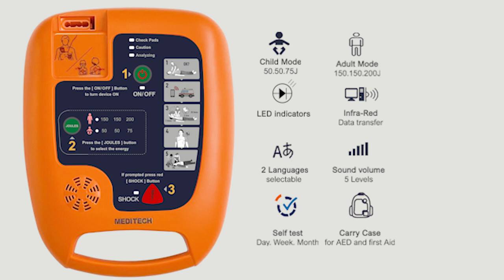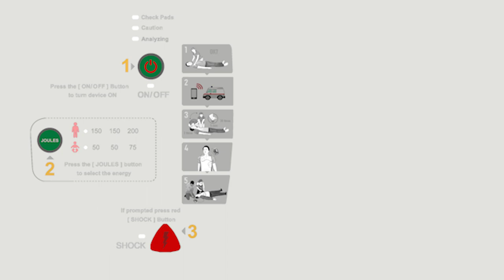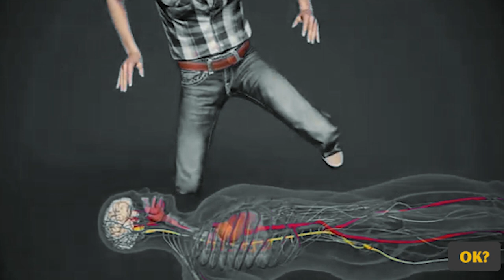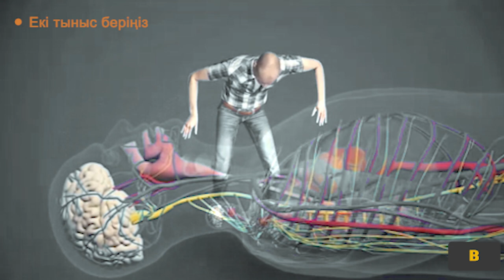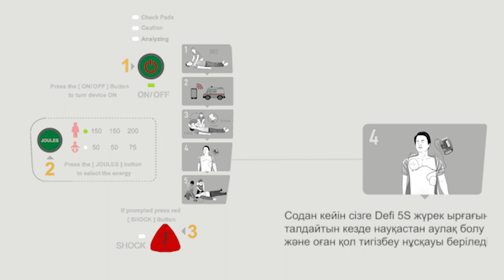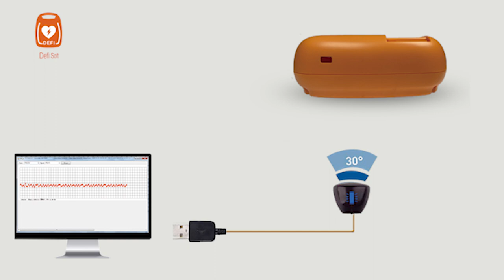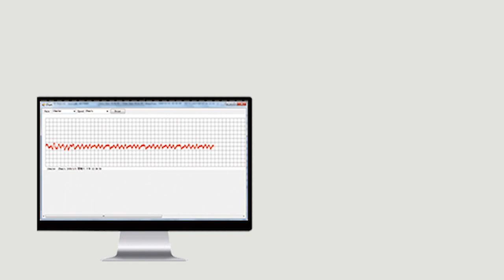барлық автоматтандырылған сыртқы дефибрилляторлар ( AED ) бірдей емес.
Кенеттен жүрек тоқтап қалған жәбірленушіге көмектесуге келетін болсақ, барлық автоматтандырылған сыртқы дефибрилляторлар (AED) бірдей емес.
Defi 5S AED құтқарушыларға нақты уақыттағы нұсқаулармен және пайдаланушыға ыңғайлы көмектеседі
Медицина мамандары ұсынатын Meditech Defi 5S құрылғысында балалардың қуатын азайту және жүрек бұлшықетінің күйіп қалуын болдырмау үшін педиатриялық режим түймесі бар.
Жарық диодты индикаторлар нұсқауларды орындауға көмектеседі.
Таңдау үшін компьютерге деректерді тасымалдауға арналған инфрақызыл 2 тіл.
Дауысты анық естіп, құрылғыны кез келген жерде пайдалану үшін 5 дыбыс деңгейі
Defi 5S-де AED пайдалануға дайын немесе дайын емес екенін анықтауға көмектесетін күнделікті, апта сайынғы және ай сайынғы өзін-өзі тексеру бар.
Ол құрылғыны шығармай пайдалануға мүмкіндік беретін AED тасымалдау сөмкесімен бірге келеді
Оның алғашқы медициналық көмекке арналған қобдишаға арналған бөлімі және оны су мен шаңнан қорғау үшін AED электрод розеткасының қауіпсіз бөлімі, сондай-ақ түнде қолдануға арналған шағылыстыратын белгілер бар.
Құрылғымен бірге келетін Defi Soft компьютерлік бағдарламалық құралы Defi5S пайдалану кезінде қол жеткізуге болатын жағдай туралы ақпаратты көрсетеді, мысалы оқиға уақыты, сипаттама және пациенттің электрокардиограммасы; шақырулардың тілі мен дыбыс деңгейін компьютерлік бағдарламалық құрал арқылы да өзгертуге болады